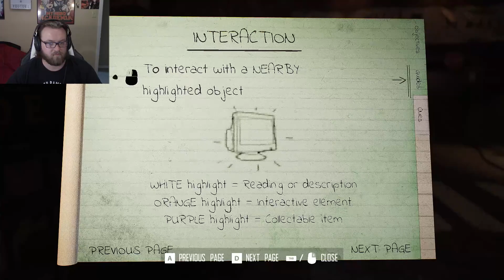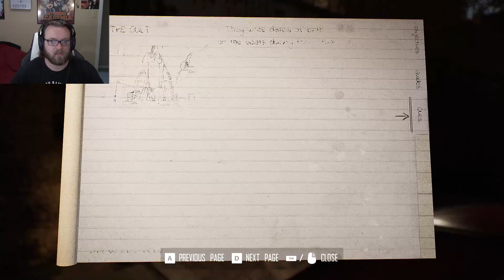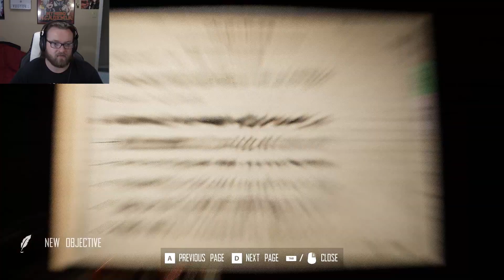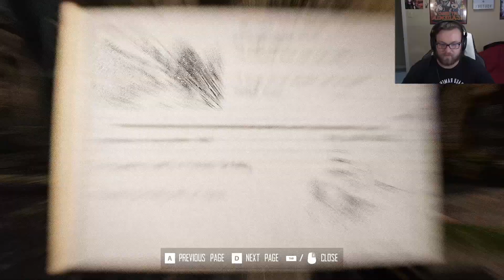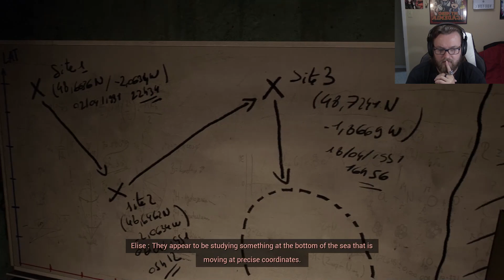THIS GAME IS BEAUTIFUL | Broken Pieces Demo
I'll tell you what, I'd love to travel, but I don't know if I'd travel here. Too many cults.

Verse of the Day:
Galatians 2:20
"I have been crucified with Christ and I no longer live, but Christ lives in me. The life I now live in the body, I live by faith in the Son of God, who loved me and gave himself for me."